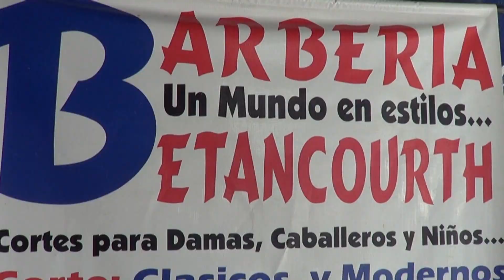SABOR A MIEL - DIANA MENDIOLA (Video Oficial 2019 HD) By: Elcuco Nica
SABOR A MIEL - DIANA MENDIOLA (Video Oficial 2019 HD)
By: Elcuco Nica